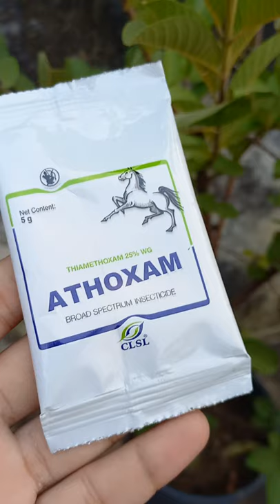How to remove ant and mealy bug from plant || पौधे से चींटी और मिलिबग को कैसे हटाएं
Start Gardening

In this video, I will be telling you about how to remove ants and mealybugs from plants.